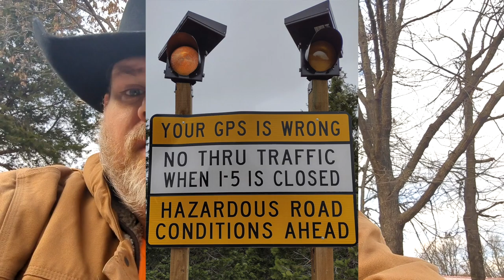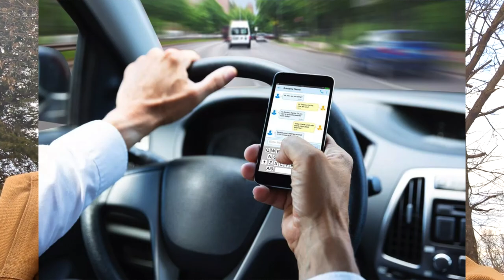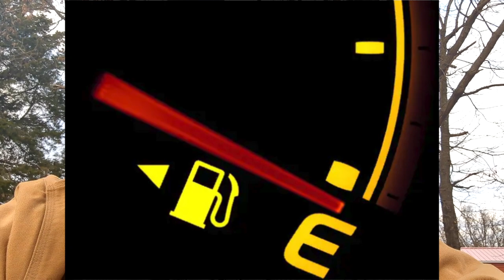Winter Travel Tips